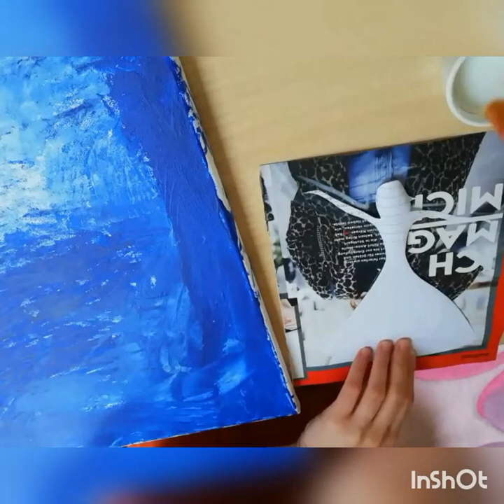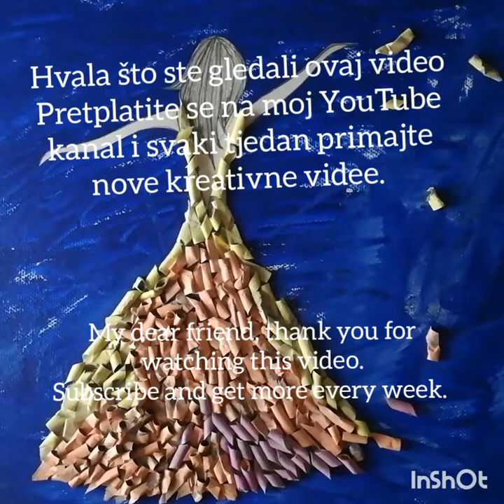Picture Fairy\ Bild für das Wand aus Zeitungspapier\Slika za zid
Ovu sliku za zid slikala su moja djeca. Moja najstarija kći akrilnim je bojama izradila plavu pozadinu. Upravo na tu dubinu i prekrasno nijansiranje boja odgovarala mi je slika jedne djevojke koja gleda u to beskrajno plavetnilo. Nacrtala sam na običnom bijelom papiru djevojku, a potom izradila haljinu od ostataka od štapića od novinskog papira. Kada bojate štapiće vrlo često rubovi ostanu neobojani ili su lomljivi ili se ne mogu spojiti na drugi štapić. U tom slučaju se škarama odreže višak. Toliko je truda uloženo u bojanje i postizanje odgovarajućih nijansi da mi je zaista bilo teško baciti i najmanji komadić tih štapića. Tako je nastala zaliha tih ostataka, od kojih sam složila ovu fantastičnu haljinu. U konačnici to više nije bila obična djevojka, već je postala moja proljetna vila.
Na sljedećim linkovima možete pronaći još slika koje sam izradila na sličan način kombiniranjem i drugih tehnika od novinskog papira: